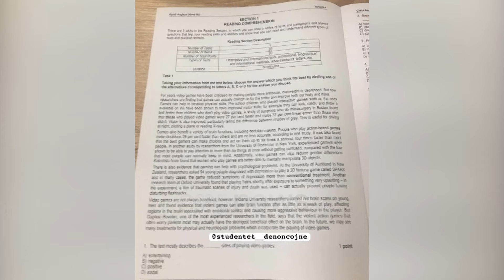Testohen maturantët dhe Ministria - 30 minuta pas nisjes së provimit, u publikuan pyetjet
Në orën 10:00 ditën e sotme ka nisur provimi i parë i Maturës Shtetërore 2024, ai i gjuhës së huaj.

30 minuta pas fillimit të provimit teza ka rrjedhur në rrjete sociale. Teza e provimit është publikuar nga “Studentet Denoncojne” dhe vjen pas vendosjes të masave strikte të sigurisë, të cilat me sa duket nuk i kanë ndaluar maturantët të hynë në ambientet e provimit me telefonin e tyre.